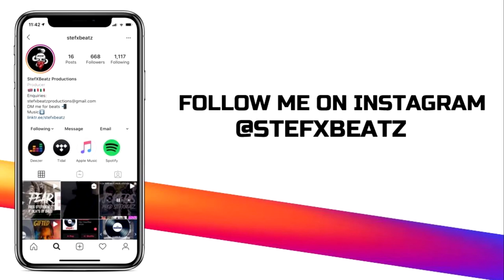[FREE] (NR) Lucii X YA X Tzgwala UK Vocal Drill Type Beat 2021 - "Magik" (Prod. StefXBeatz X Ayumi)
(NR) Lucii X YA X Tzgwala UK Vocal Drill Type Beat 2021

Produced by StefXBeatz X Ayumi (Must be credited)

(Posted ONLY to YouTube) - Must be credited @StefXBeatz